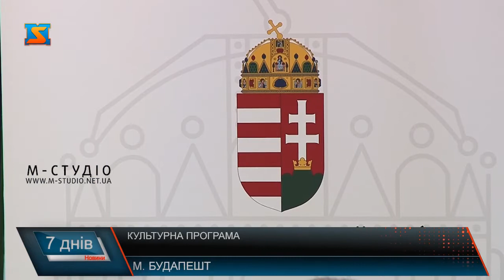Культурна програма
2,5 мільярди форинтів за два роки угорці витратять на програму розвитку10 закарпатських закладів культури. На прес-конференції у Будинку традицій у Будапешті Уповноважений міністра Іштван Грежа та 5 представників різних закладів культури Угорщини, серед яких і два вихідці із Закарпаття – скрипаль Іштван Пал «Салонна» і актор та режисер Аттіла Віднянскі, розповіли про реалізацію культурних проектів та заходи, які планують проводити у Закарпатті.